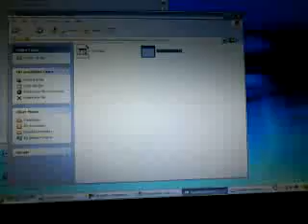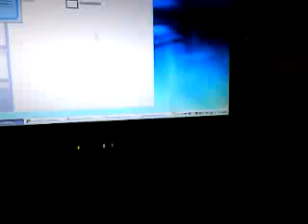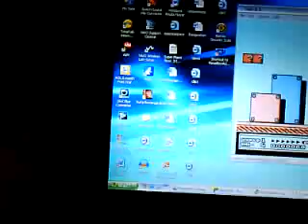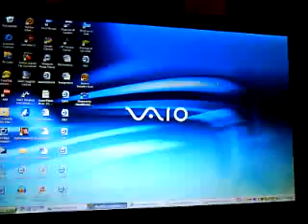Using Wiimote as wireless joystick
I got my 'puter to detect my wiimote, and then used GlovePIE to map the buttons to my keyboard... thennnnn... i used the keyboard to play emulators!
I miss the Wii homebrew channel but this'll have to do.